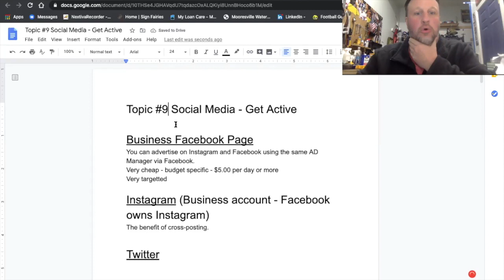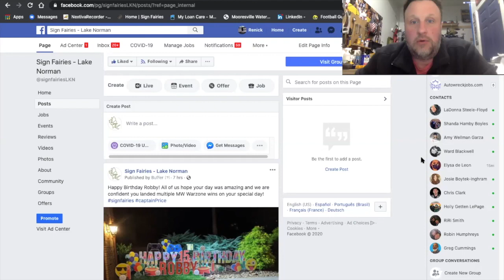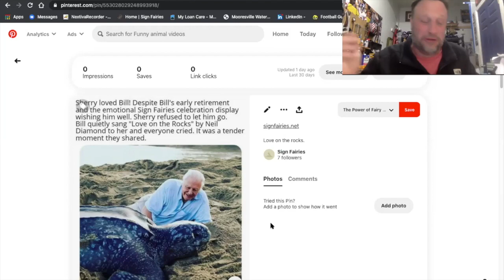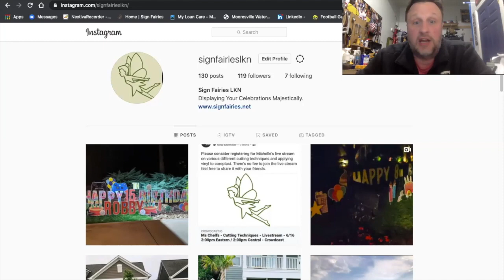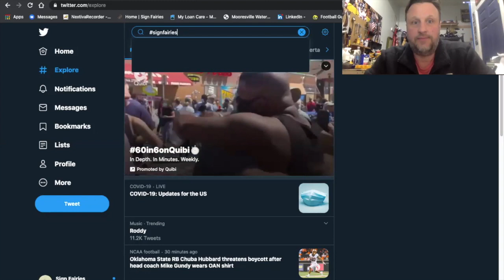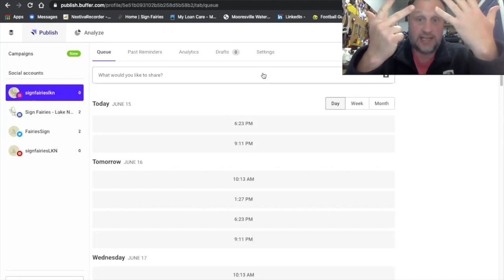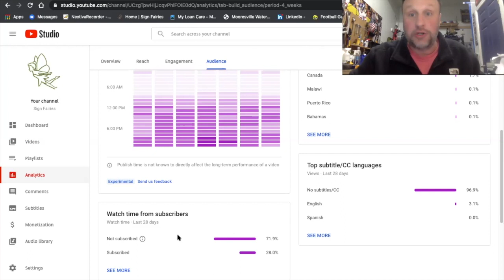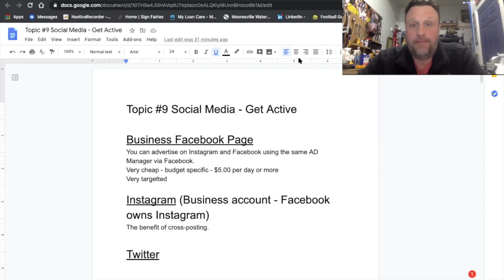Sign Fairies -Dancing With Social Media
Sign Fairies - Dancing with social media is a rather detailed overview of the 4 social media platforms you need to make sure you Yard Sign Celebration Business is on. For all the people who don't understand how social media works, don't get overwhelmed by it, you will be surprised how simple it is to get started. There is a learning curve and this video will help you understand the social media outlets your business HAS TO BE ON.  This is a detailed overview discussing Facebook, Instagram, Twitter and Pinterest. Pinterest is the newest of the group and I actually think most people in my generation will get some joy from signing up and actually using Pinterest.

If you are in the market for a new set of letters, yard flair or themes click on the link below and visit Lawn Candy Supply. They are a partner with Sign Fairies and we've enjoyed working with them. We love there prodcuts.

If you haven't heard about our Private Facebook Group - Sign Fairies Learn How To Make Plastic Letters and Yard Decorations, please consider joining us. It's free to join and we have a community of over 1400 members who are creative and looking for ways to grow their business. There are 3 Screener questions you have to agree too before you can join. Make sure you answer all three. WE also do Facebook Livestreams discuss the direction of our group and so of the trends in the marketplace.